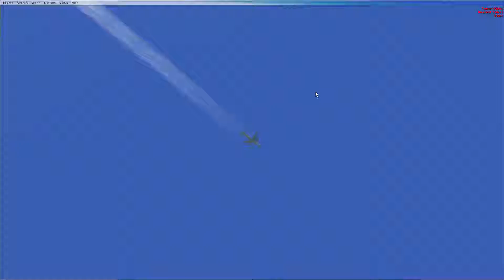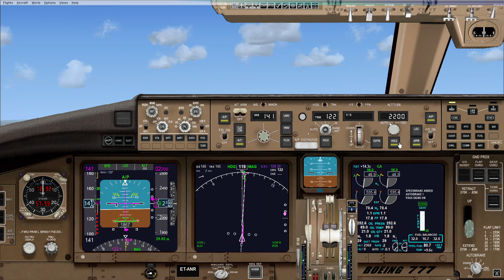MATTSIM 2022-IAD LANDING IN STORM B777-200LR (descent,approach and land)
MATHIAS MAKONNEN
U.S.A.
MATTSIM 2022